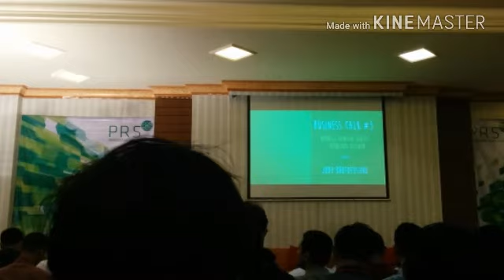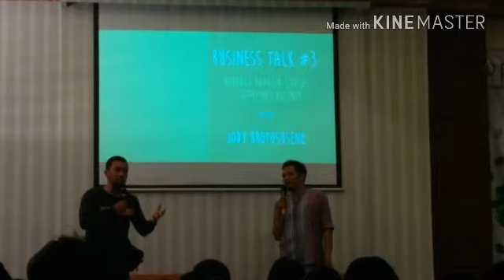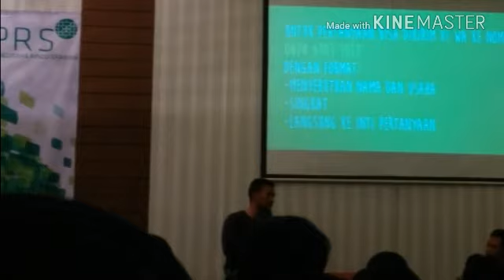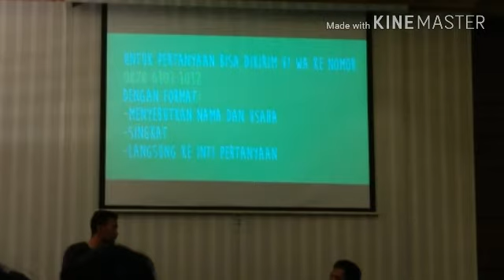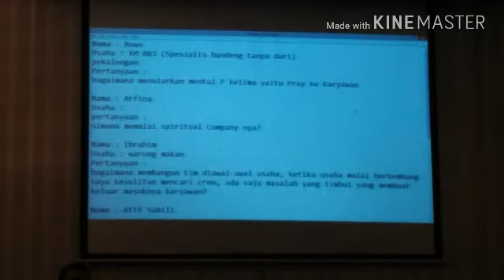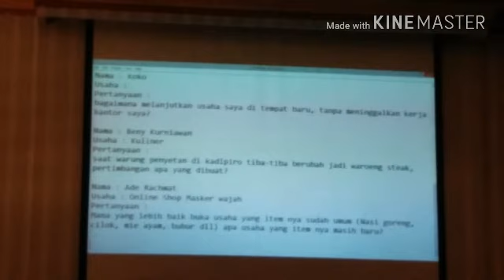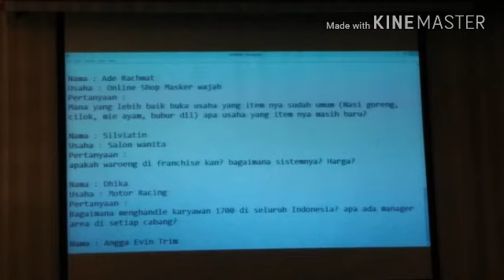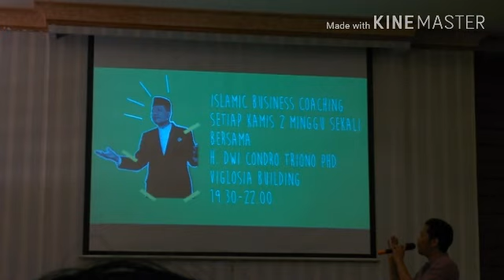IBC Business Talk #3 with Jody Brotosuseno